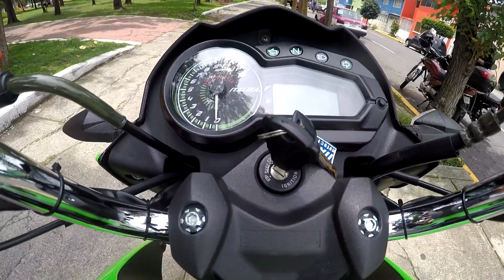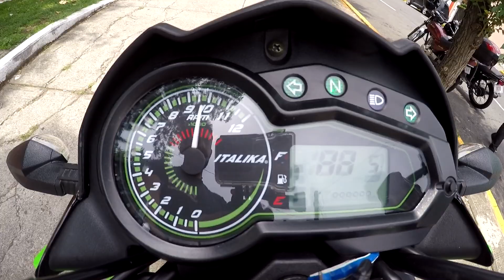Italika 150z 2019 la mejor de las italikas ??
Apoyanos con un like, comentando y compartindo el video :)